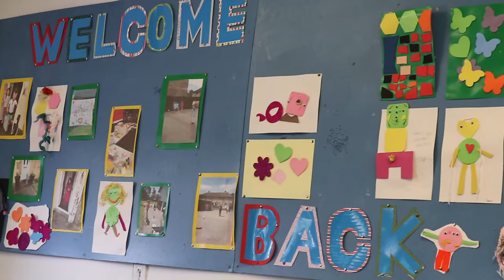Galloway's peer group: Eye'll be Seeing You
Our new peer-led group Eye'll Be Seeing You has officially launched in Lancaster.

We will now be meeting on a new day - every Monday 11am until 12.30pm at Marsh Community Centre, Willow Lane, Lancaster. It is very close to the train station in Lancaster, so handy for people who travel by train.

The group is an informal space for blind and partially sighted people to meet, share experiences, advice and potentially organise trips.

Want to know more? Call Galloway's on 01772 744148.